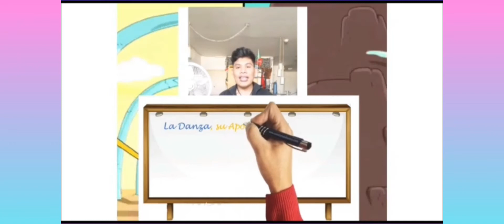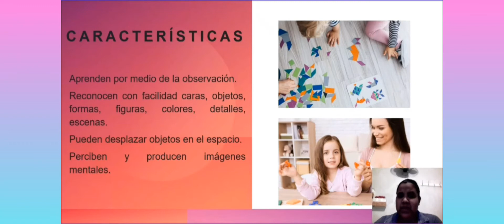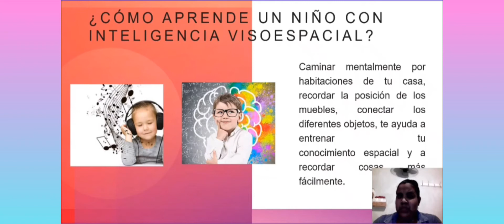La Danza y sus aportes a la Educación por Estudiantes de Educación - CRUSAN - Grupo #2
La Danza y sus aporte a la Educación por los Estudiantes del Curso de Verano 2022:  Batista Ruby, Rodríguez Karina, García Yarinthia, Ortiz Aichel,       Salazar Abigail, Guerra Francisco,  del Taller de Danza de la carrera de Educación Nocturno de la Facultad de Educación de la Universidad de Panamá dictado por la Prof Julia Olivella. Video de La Danza Académica.

Utilizado con derechos de autor: Inspirational Flight by Aleksandr ShamaluevTitulares de los derechos de autor HAAWK for a 3rd Party En nombre de AShamaluevMusic